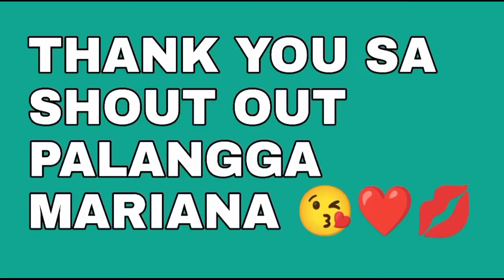Thank You Palangga Mariana Canoy 😘❤️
Shout Out
Thank You Palangga
Mariana Canoy 😘❤️